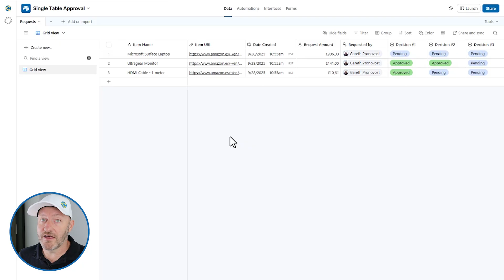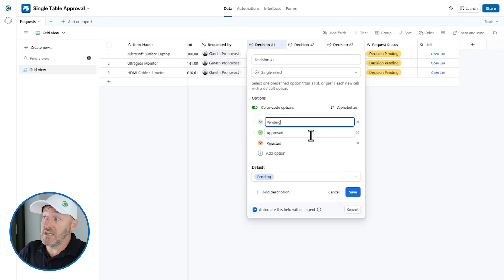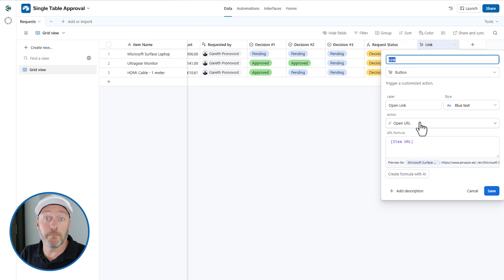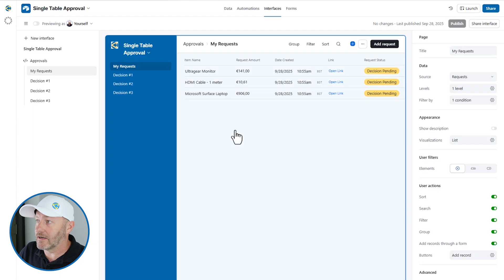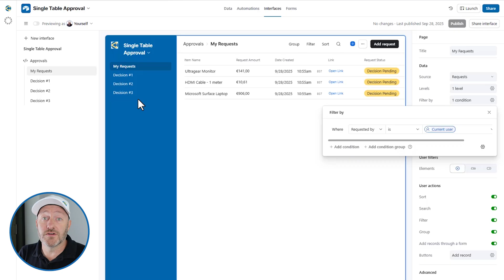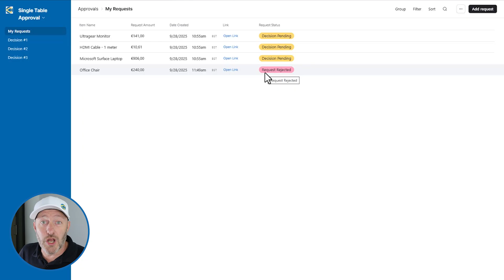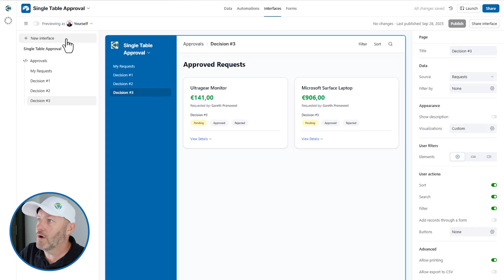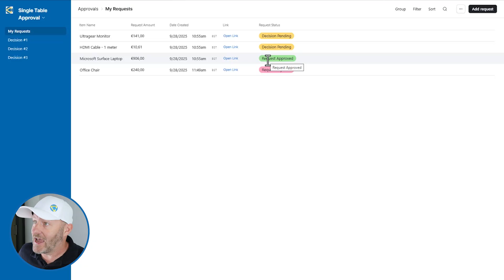Create an Approval Process in Airtable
Need a reliable way to manage approvals in Airtable? In this video, we’ll walk through building a simple yet effective approval process that can handle multiple decision points—all within a single table and Airtable’s interfaces. Whether you’re tracking purchase requests, budgets, or internal workflows, this step-by-step guide shows you how to set up and customize your own approval system in just minutes.

*🗝️ Key Takeaways:*

- How to set up a basic Airtable table for approvals
- Using formulas to track overall approval status
- Building interfaces for submitters and decision makers
- Customizing access and filters so users only see what they need
- Walking through a three-step approval flow from start to finish

*Timestamp:*
- 00:00 - What this video covers
- 01:16 - Why an Approval Process Matters
- 03:32 - Setting Up Approval Formulas
- 05:10 - Creating Interfaces for Requests
- 07:25 - Managing Decisions Step by Step
- 09:32 - Showcasing Custom AI Interface Pages
- 10:38 - Final thoughts and how to get more help!

*Links:*

💬 Have Questions?